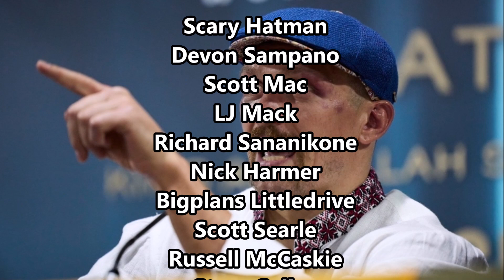Oleksandr Usyk to VACATE titles if Tyson Fury DOES NOT FIGHT HIM NEXT!!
Boxing News: Oleksandr Usyk to VACATE titles if Tyson Fury DOES NOT FIGHT HIM NEXT.